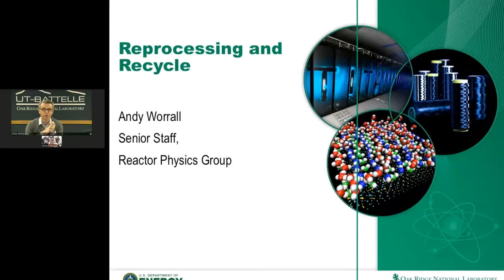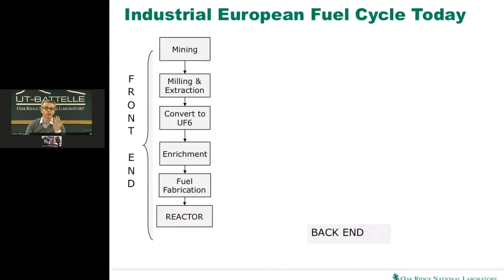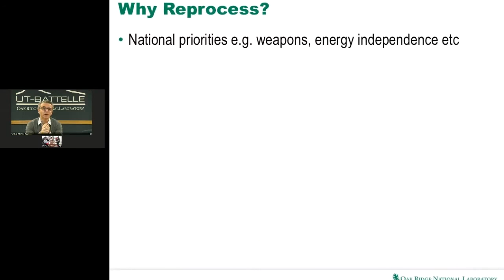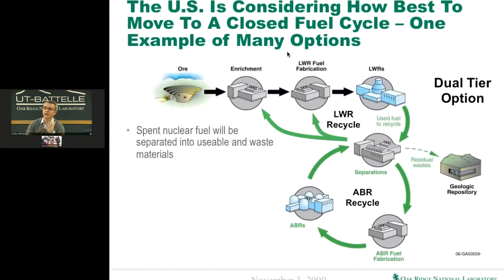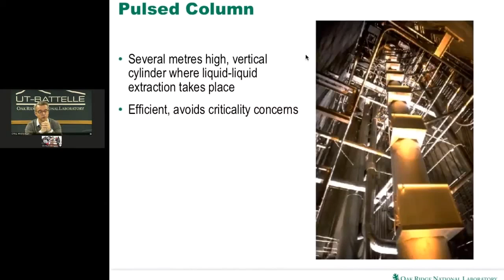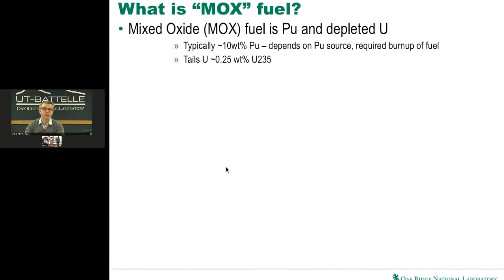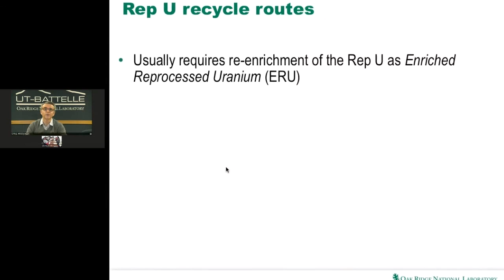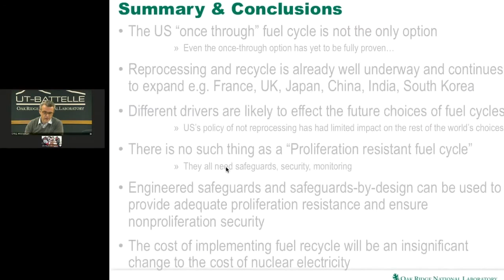Nuclear Fuel Cycle Back End